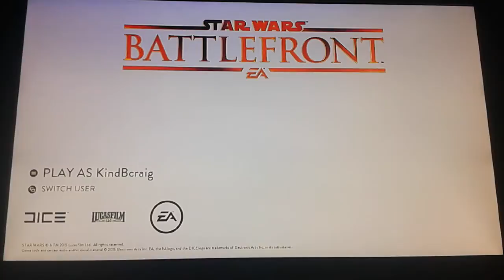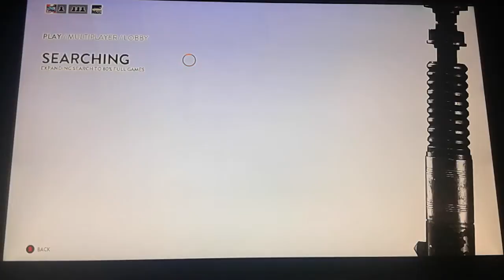Star wars battlefront jakku!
Sub! Also lets get 200 views before dec 25 when my channel was made last year!